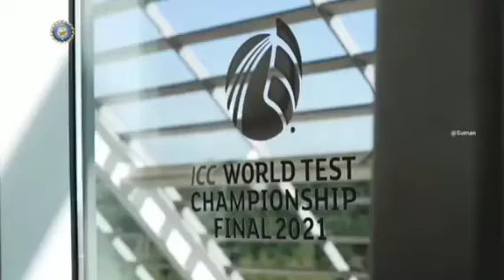All The Best Team India 💙💙